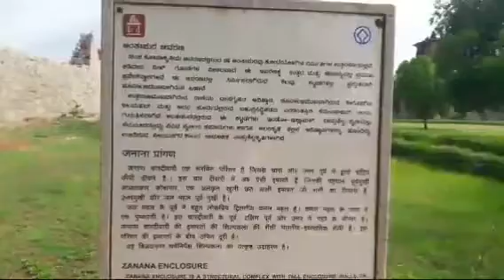[ S2-Vd50 ] कमल महल का चमत्कार Lotus Palace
You see in this video Lotus Palace of Vijai Nagar Emperor.
यदि आपने मेरे चैनल को अभी तक सब्सक्राइब नही किया है तो करके मुझे प्रोत्साहित करे , यदि कर दिया है तो बहुत बहुत धन्यवाद और वेल आइकान दबा ले जिससे आपको सभी विडियो की जानकारी मिलती रहे। अन्त तक विडियो अवश्य देखे। जय श्री राम।!
Plz follow me on following links. कृपया नीचे दिये लिंक पर मुझे फालो कर सकते है।